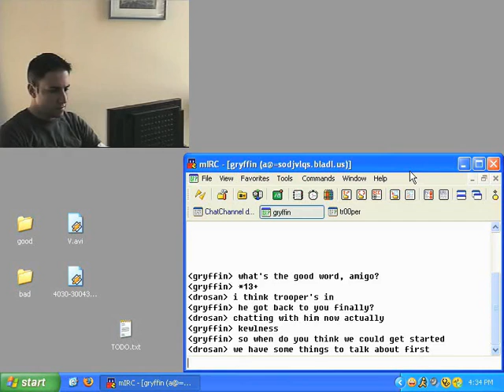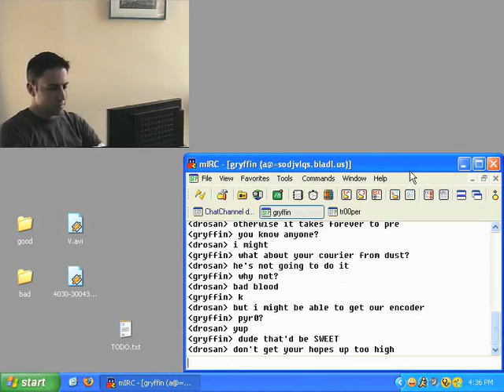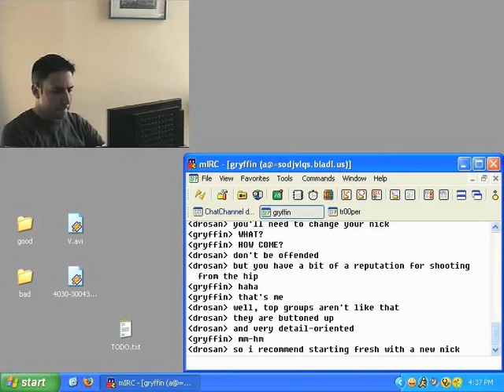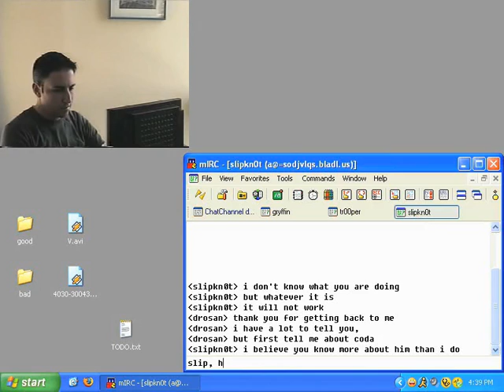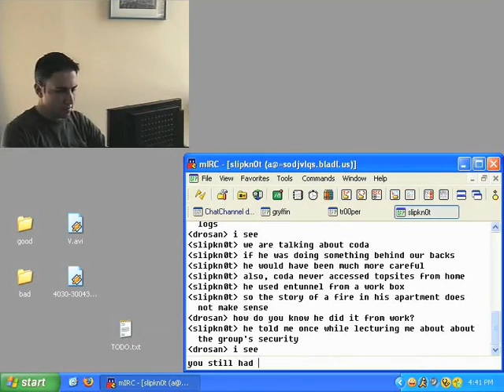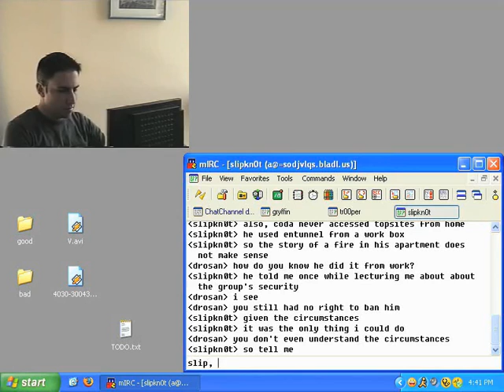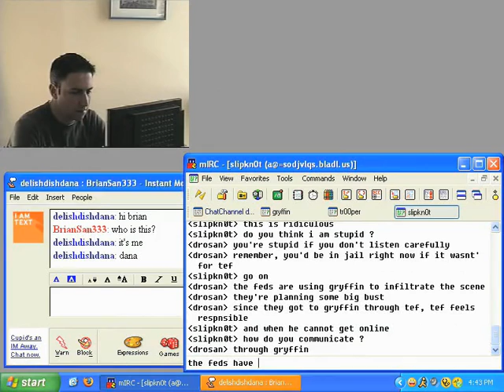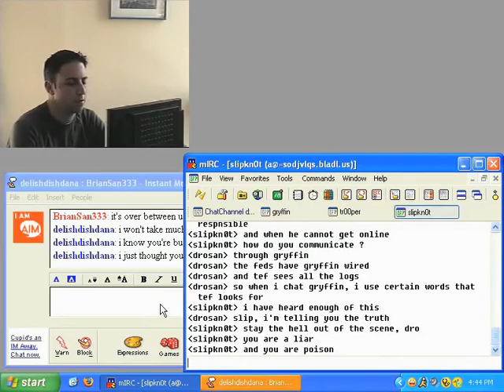The Scene [18 of 20] Part 3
NYU student Brian Sandro has a secret: he and his friends pirate hundreds of millions of dollars of illicit Hollywood movies in their spare time. They are revered, reviled, hunted and admired. No one knows who they are - at least, not as far as they know.